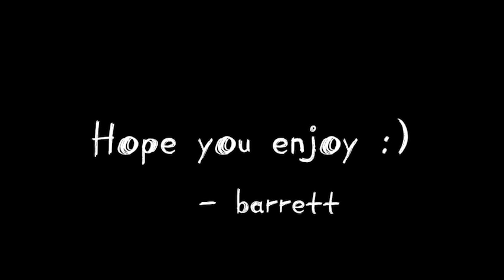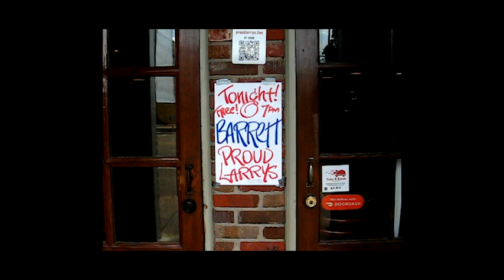You can't close your ears ep.3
My friends and I are traveling around the country on a mini tour and I wanted to give y'all the ability to follow along with us! This is episode 3, straight from the town of Oxford, MS. Hope you enjoy :)